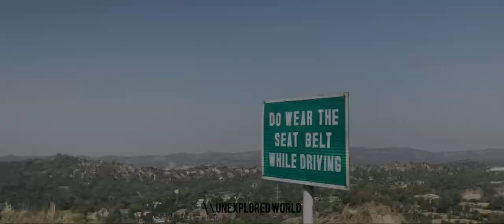Off To Patnitop || Episode 1 || Bootcamp || Travel || raghavguptavlogs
Boot camp
mietjammubootcamp
campinpatnitop
Patnitopmbootcamp
mietjammucamp
daynightvlog
episode1
raghavguptavlogs
unexploredworld
patnitop hills